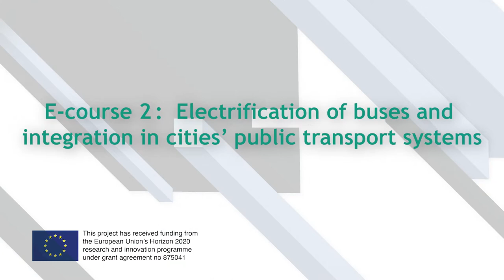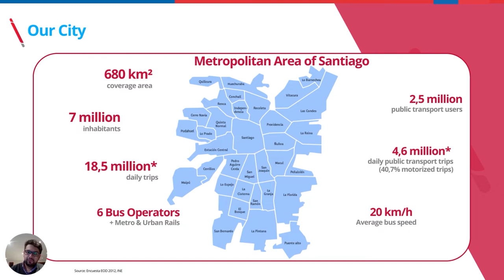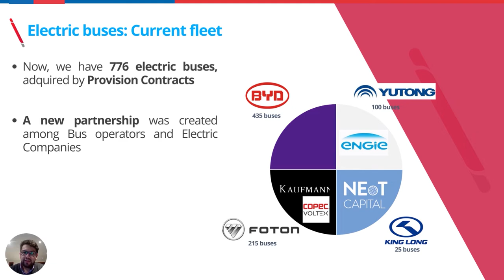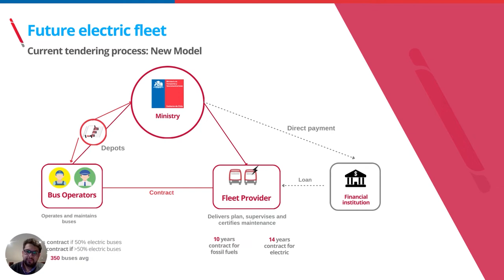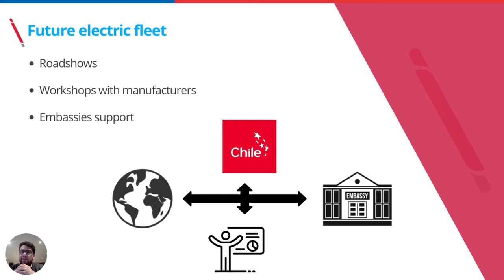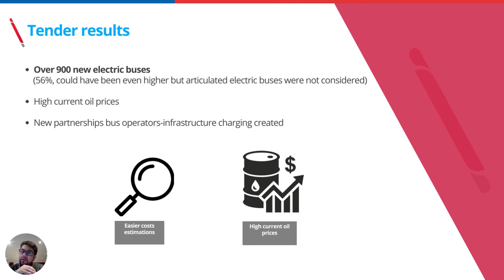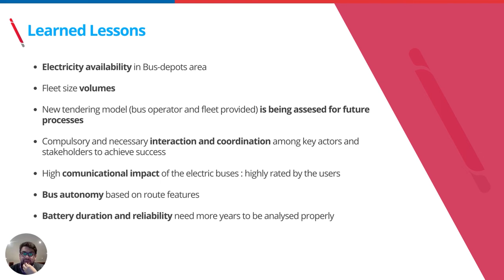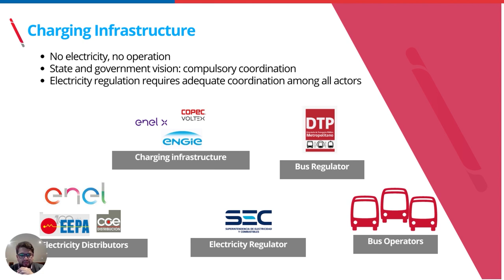SOLUTIONS + Course 2, Module 4.2 Electromobility in Santiago